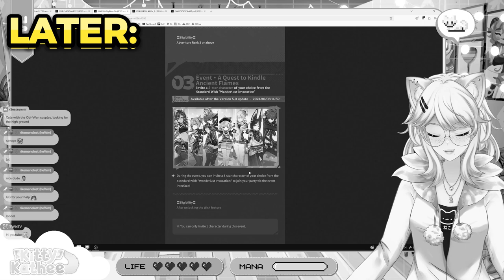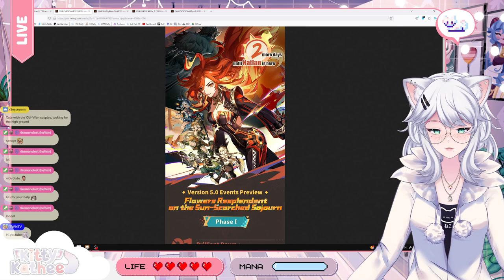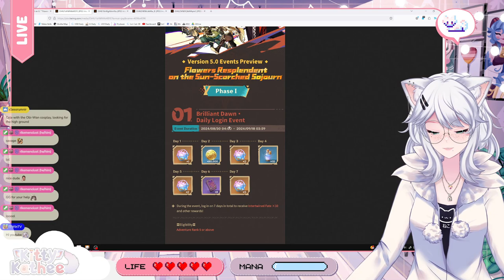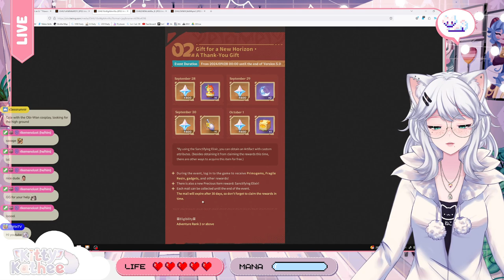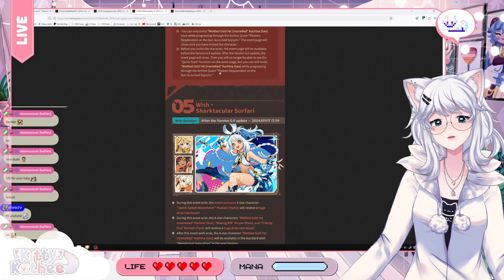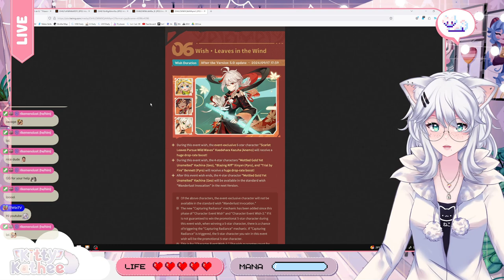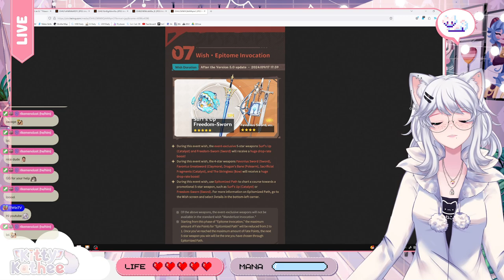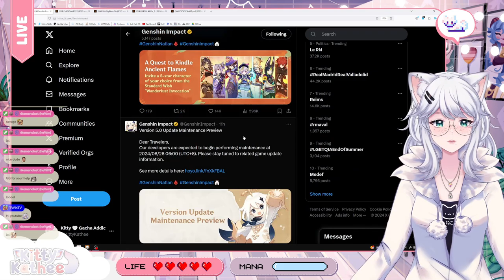IS THIS GENSHIN'S REDEMPTION ARC?! | Kitty goes over Natlan Event Preview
KittyKathee is diving deep into the world of Genshin Impact 5.0! Join her as she breaks down all the exciting new events coming to the game. From new characters and weapons to unique challenges and rewards, there's something for everyone in this update.

Kitty will share her thoughts on each event, discussing the mechanics, rewards, and potential strategies. Is this finally the update that Genshin Impact fans have been waiting for? Let's find out together!

Share your thoughts on the 5.0 events in the comments below!

Chapters:

00:00 Intro
00:39 Overview
02:18 Login Event
04:02 Thank You Gift
05:45 A Quest to KIndle Ancient Flames
08:24 Event Turbo Twirly
09:49 Banner Phase 1
11:55 Rerun Banner
12:47 Weapon Banner
16:23 Outro